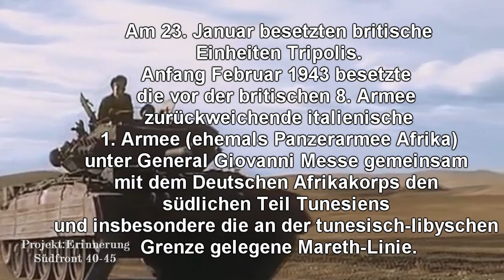P:E Tunisfeldzug/Tunisia Campaign 1943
m 23. Januar besetzten britische Einheiten Tripolis. Anfang Februar 1943 besetzte die vor der britischen 8. Armee zurückweichende italienische 1. Armee (ehemals Panzerarmee Afrika) unter General Giovanni Messe gemeinsam mit dem Deutschen Afrikakorps den südlichen Teil Tunesiens und insbesondere die an der tunesisch-libyschen Grenze gelegene Mareth-Linie. Diese Linie hatte Frankreich zwischen 1936 und 1940 stark ausgebaut, um seine Kolonie Tunesien gegenüber der italienischen Kolonialmacht in Italienisch-Libyen zu schützen. Am 23. Februar 1943 wurde Rommel Oberbefehlshaber der Heeresgruppe Afrika (die aus den beiden genannten Armeen bestand).

On 23 January 1943, the Eighth Army took Tripoli, by which point the army retreating through Libya was already well on its way to the Mareth position.

By this point in time, elements of the U.S. II Corps had crossed into Tunisia through passes in the Atlas Mountains from Algeria, controlling the interior of the triangle formed by the mountains. Their position raised the possibility of a thrust eastwards towards Sfax on the coast and cutting off the First Italian Army at Mareth from von Arnim's forces to the north around Tunis. Rommel could not allow this and formed a plan to attack before this occurred.

- Denkt an sie, denn wer tut es sonst!